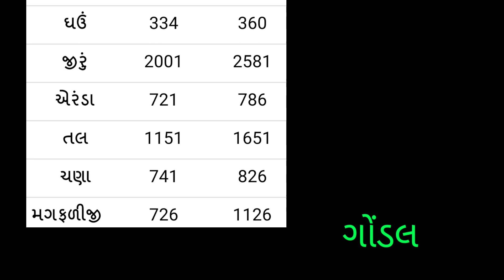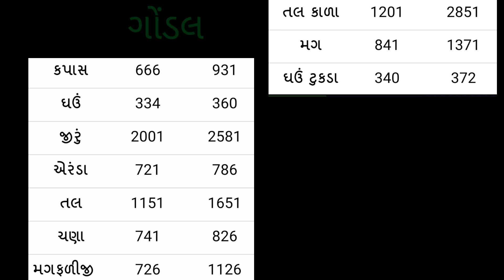31.07.20 ગોંડલ યાર્ડના આજના ભાવ | માર્કેટિંગ યાર્ડ બજાર ભાવ | APMC Gujarat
1. ગોંડલ માર્કેટ યાર્ડના બજાર ભાવ

2.  Gondal Yard Bajar Bhav

3. ગોંડલ માર્કેટિંગ યાર્ડ બજાર ભાવ

4. bazar bhav in Gondal

5. આજના માર્કેટ યાર્ડના બજાર ભાવ

6. ગોંડલ માર્કેટિંગ યાર્ડના ભાવ